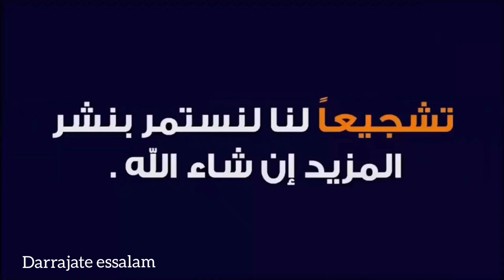طريق سيدي يحيى